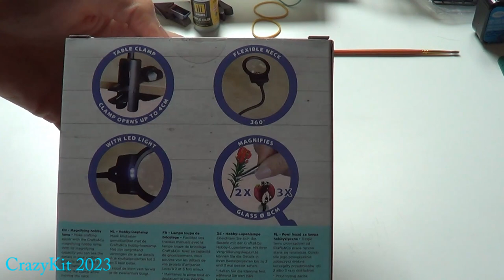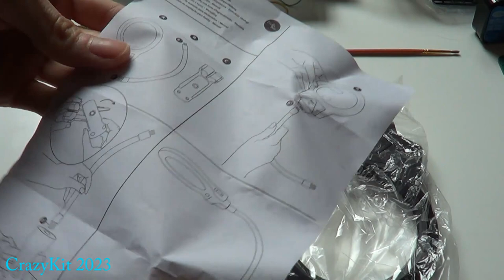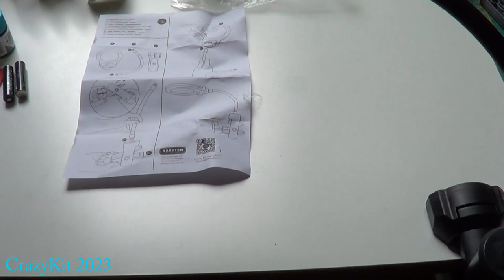Déballage test lampe loupe à moins de 5 balles de chez ACTION.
Lampe loupe à moins de 5 eur de chez ACTION.